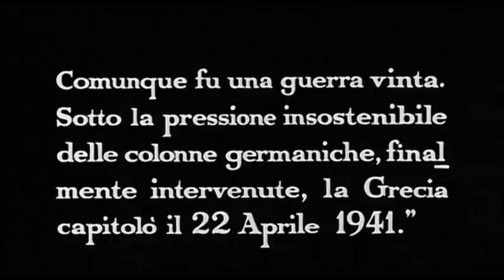Le Soldatesse | Guerra | Drammatico | Film Completo in Italiano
Le Soldatesse - Film Completo by Film&Clips

Regia: Valerio Zurlini
Sceneggiatura: Leonardo Benvenuti, Piero De Bernardi, Ugo Pirro
Star: Mario Adorf, Anna Karina, Marie Laforêt
(1965)

Durante la Seconda Guerra Mondiale, un tenente deve accompagnare 15 prostitute dalla Grecia all'Albania per sollevare il morale dei soldati. Prima di arrivare a destinazione, però, l'uomo si innamora.